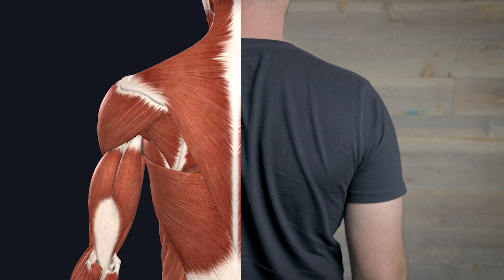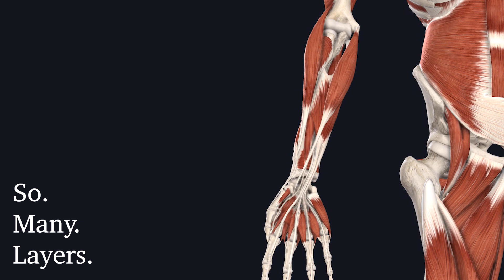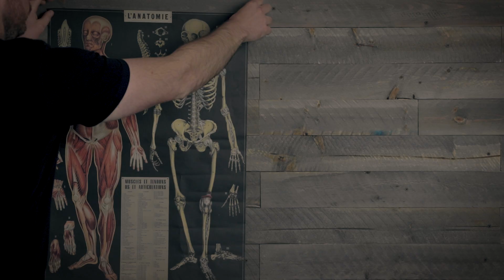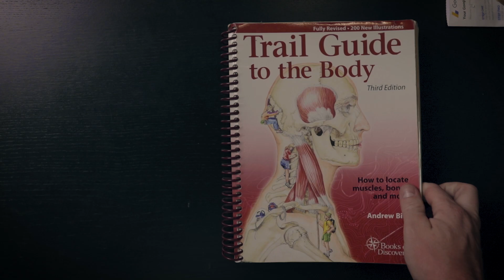How to Study Anatomy with Palpation | Corporis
In this video, I put forward the idea that palpation should be used more often than it’s currently used when studying for anatomy. Is it still a totally relevant clinical skill? Totally, but I think it also has a place in the anatomy classroom.

Trail Guide to the Body, the book I used to learn palpation
If you buy anything after clicking that link, I get a small cash kickback at no cost to you.